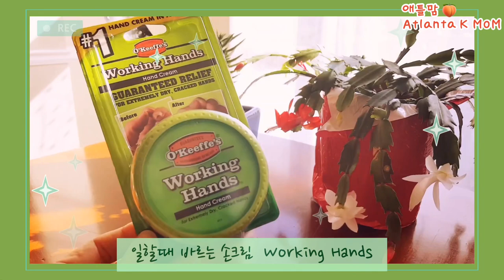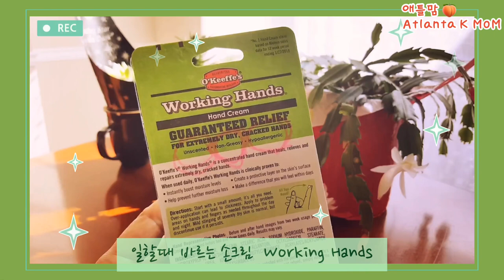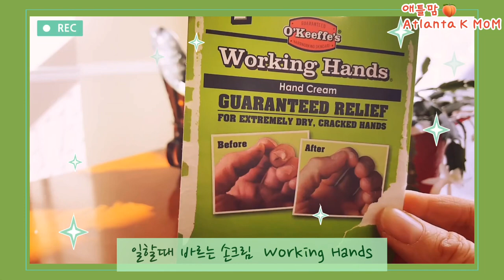[애틀맘팁] 워킹핸즈, 일할때 바르는 핸드 크림, 냄새없음,보습 짱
일하면서 거칠어지는 손을 보호 하기 위한 핸드 크림 입니다.
일할때 바르는 핸드 크림.
향기 없고,
끈적 거림 없고,
자극 없는.
상처나고 거칠어진 손을 부드럽게 해줍니다.
유친들께 소개 하고 선물로 드리고 싶어서요.

미국 마트에서는 $5.99 입니다. 저렴해요. 조금만 발라도 좋아요.
한국에 찾아보니 오킵스워킹핸즈 를 찾으시면 되네요.